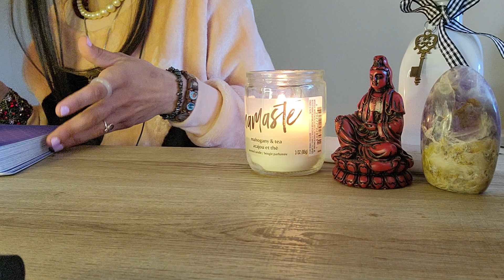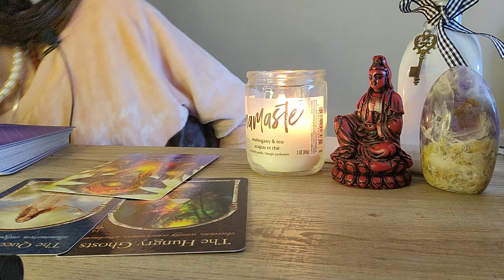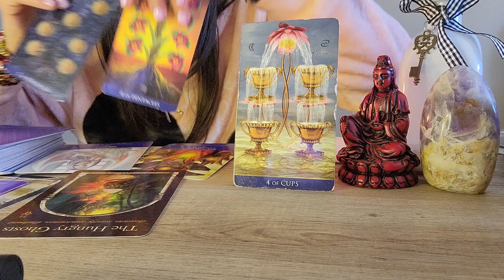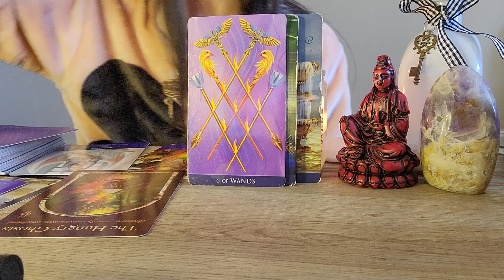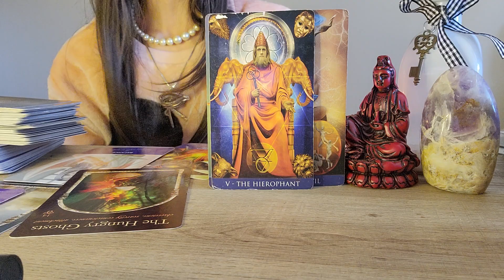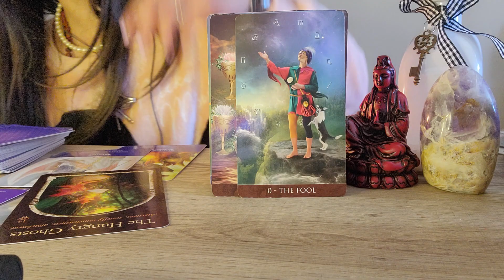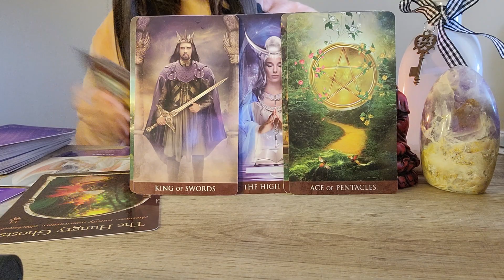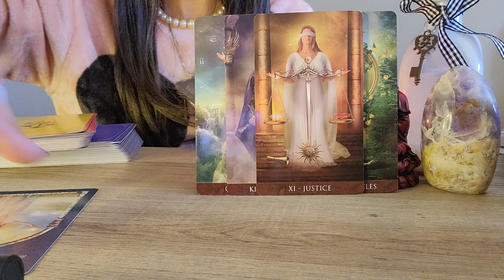PISCES ♓️ THEY ARE OBSESSED WITH YOU/ STALKER ALERT ⚠️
I Provide Channeled, Intuitive Messages on for Pisces + the Collective. While I Deliver Channeled, Intuitive messages, All Messages are General, Timeless, & I guide You to seek whatever Truths Call Your Soul's Highest Rememberance🙏🏽

💫 AKASHIC RECORDS ($111)
💫 FULL READING ($55.55)
💫 SACRED TAROT COURSE 🌹 ($120/4 WEEKS, DEC. 2ND START)

***PLEASE email or book after Sending Payment so I can deliver your reading as soon as possible. All Payment options are listed above ⬆️

Blessings🌹